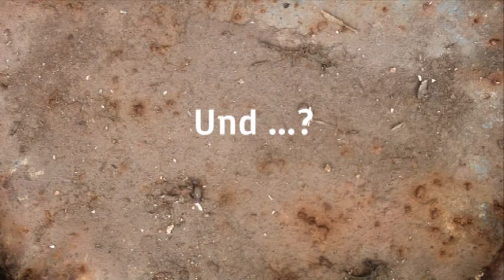Was kommt jetzt? - Topi, der Buschmann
Szene aus "24 Stunden Südafrika", am 5.